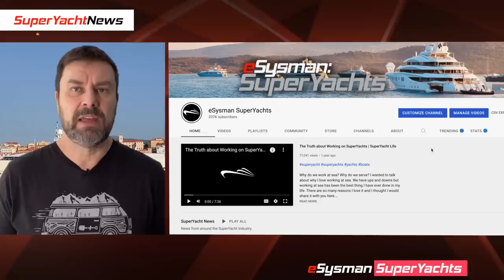Shocking Footage of Yacht Fire | Why So Many Fires? | Ep114 SuperYacht News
Shocking Footage of Destroyed Yacht | Why So Many Fires? | Ep114 SuperYacht News
Aria SF destroyed by fire
Eyewitness report
Addressing Comments
MYA update
Amadea and Eclipse Updates